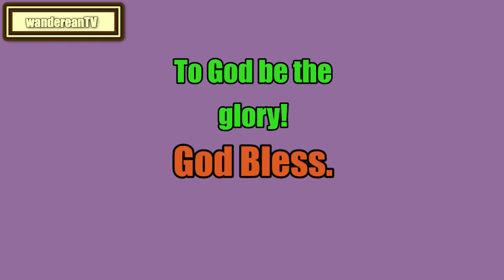Leviticus Chapter 19 verse 35 || John Gill’s Exposition of the Entire Bible